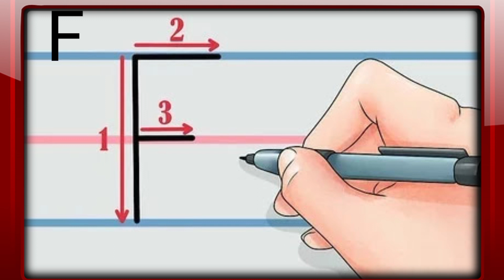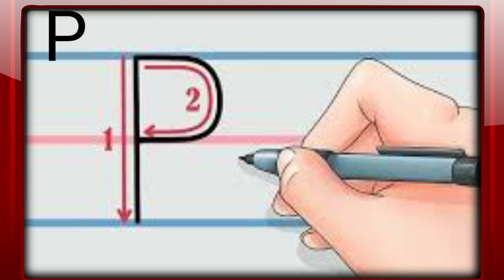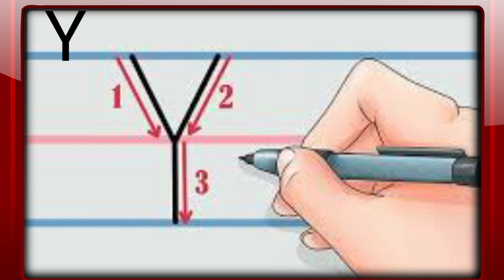Writing ABCD | ABCD Alphabet Writing | Kids Alphabet Learning | A-Z English Alphabet Writing 🖊️